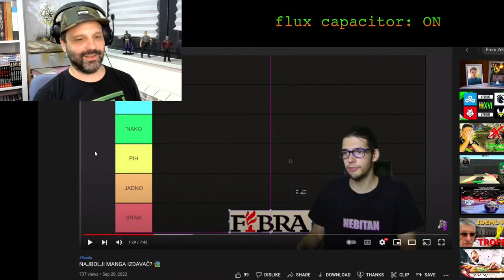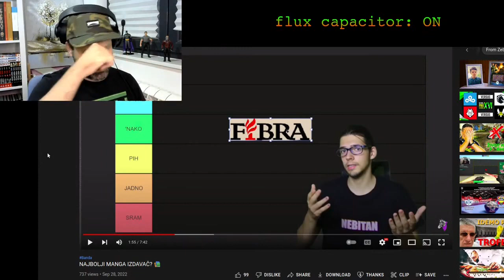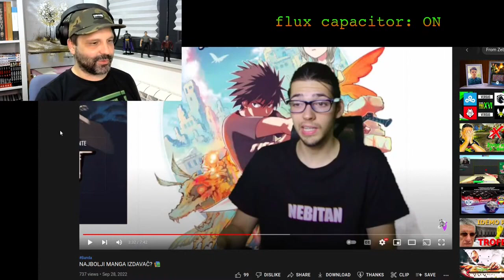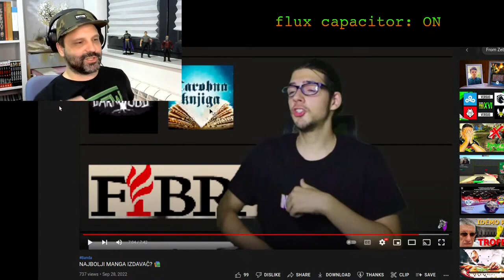Reakcija: Najbolji manga izdavač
Moja reakcija na video @ZebraBandit69